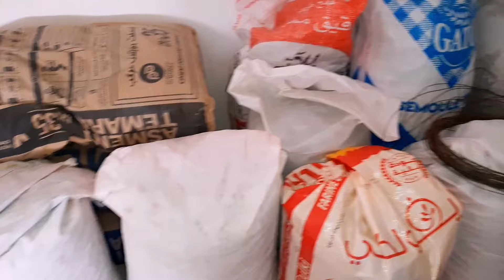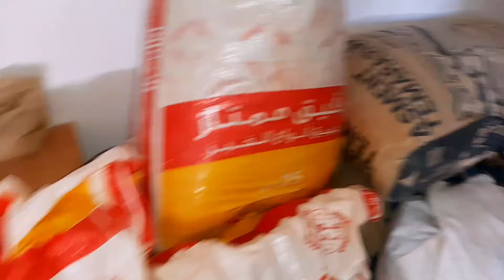قبل مانبداو اصلاح الكوزينة بغيناكم تجاوبوبنا مع او ضد هاذ الفكرة لبغينا نديرو؟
السيدة بغات تصلح الكوزينة واقترحت عليها نريبو الحيط بين الكوزينة والكولوار باش تبان الكوزينة كبيرة واعطي ضوء للكولوار اش بان ليكم مع او ضد ؟
جاوبونا  فتعاليق الرأي ديالكم كيهمنا وشكرا

رقم  الوتساب ZAYNA TV:
0615_68_25_06
  ⬅️ الانستغرام تنجاوب على جميع الرسائل

تشجيعا لنا لنستمر في تقديم المزيد ان شاء الله 🌹🌹
و جزاكم الله خيرا 🌹🌹